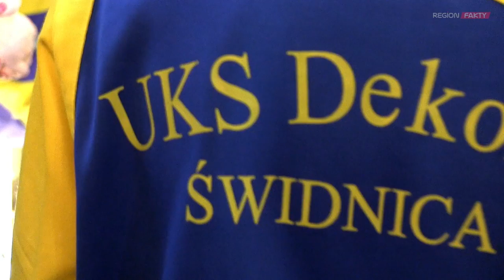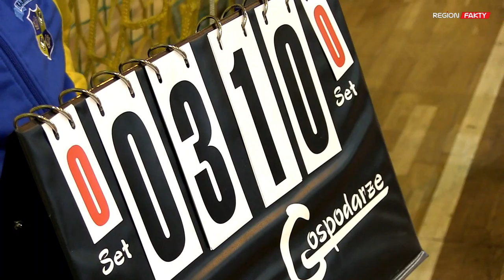Dekoria Cup po raz drugi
24 drużyny z największych siatkarskich klubów rywalizują podczas II     edycji Ogólnopolskiego Turnieju Minisiatkówki Chłopców w „trójkach’’. W hali sportowej Gimnazjum nr 3 w Świdnicy trwa właśnie impreza zorganizowana przez UKS Dekorię Świdnica.